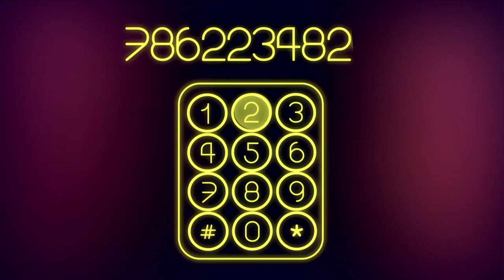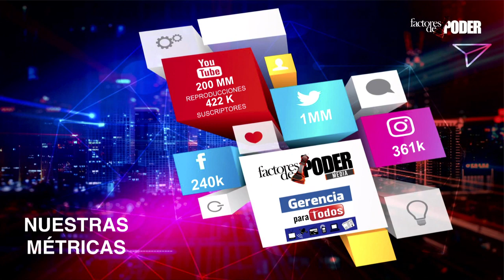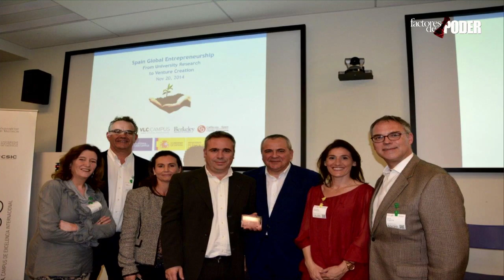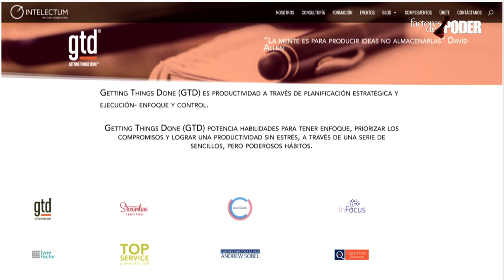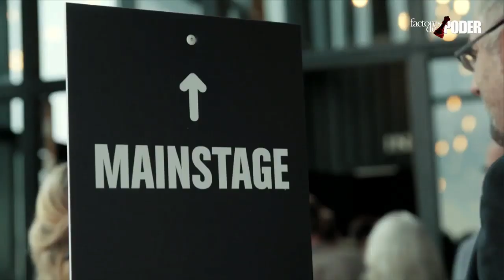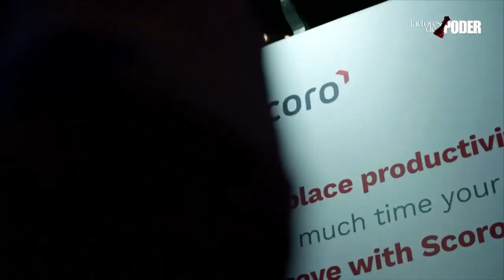EMPRENDER EN EUROPA GERENCIA PARA TODOS PROFESSOR RAFAEL NIEVES CONSULTANT